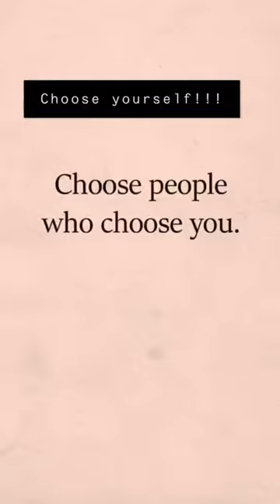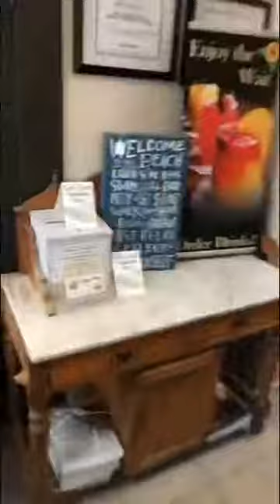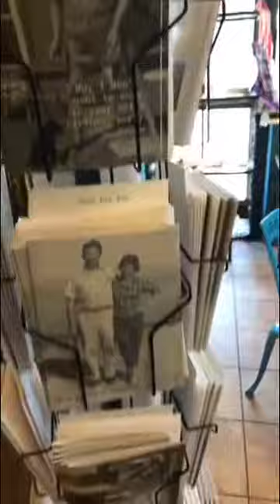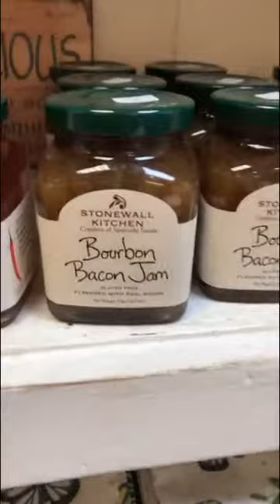6/13/19 adventure via Snapchat story